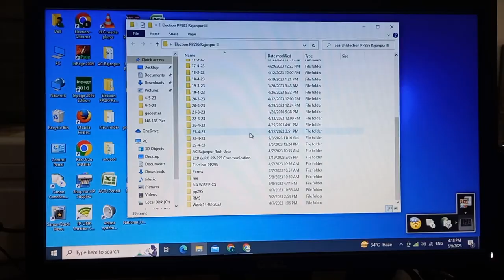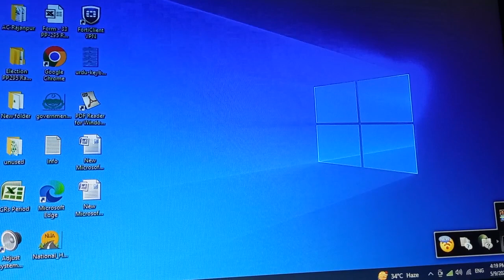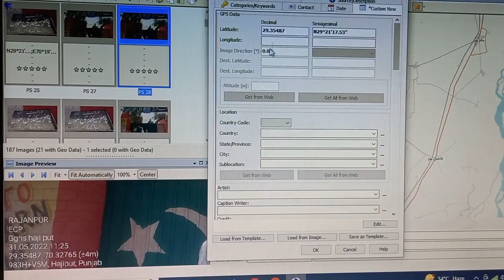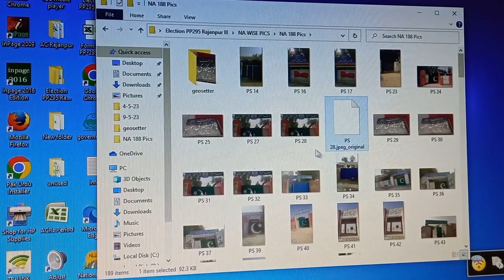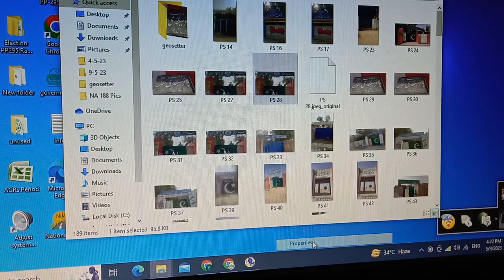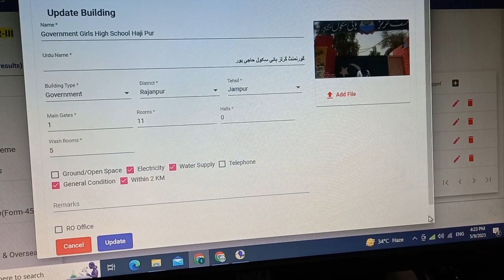How to GeoTagging manually using software Geosetter || Ham Kisi picture Geo tagging